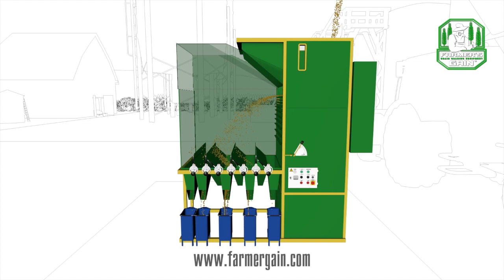Aflatoxin solution. Seed cleaning plant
Our company is pleased to present you a completely new development which has no analogies in the world, the processing of bulk materials! "Metra Group " represents a new method of separation that is based on the principles of the stream (jet) technique and aerodynamic flows, which allows the separation of the source material according to its relative density with high preciseness. Our grain cleaner replaces 3 or 4 machines within one technological line, – all of these mechanisms can be now replaced by our machine. For one processing pass, our machine can clean and allocate seeds by their relative density and divide them into independent fractions. The first fraction consists of heavy impurities (stones and hard substances), the second and third are of seeds with the highest relative density, and the fourth and fifth fractions are of seeds with the lowest relative density. Our separator is capable of processing small-seeds cultures (Lucerne, popper, rape) and oats, barley, wheat, maize, peas, and many other cultures and bulk materials as well. The machine has the following advantages: * it does not damage the grain; * has a low energy consumption level (from 1.2 KW/hour to 37.25 KW/hour, depending on the machine’s productivity); * reliability and durability due to design simplicity (absence of cinematic schemes and lubricant points); * it does not require maintenance; * it is capable of producing products of any level of humidity and impurity; * high operating efficiency (it does not require expensive maintenance, there is no need for selection and replacement of the sieves for every type of grain, there is no necessity for careful and long cleaning after usage, and it can recoup itself within just one season). * Our machines has high technological potential, and is capable of: * - separating the mixture of wheat and barley (up to 60% for one operation); - selecting the peas damaged by bruchus (Bruchus pisorum); - cleaning 100% of the seeds of wheat, barley and other crops from seeds of wild oats (Avéna fátua); - separating rotten corn from healthy corn (dry); - separating grain in the air flow while simultaneously drying the seeds (up to 2% per passing); - selecting from the row crop the most viable (biological valuable) and productive grains; - raising the class of grain mass (selecting feed fraction and increasing the quality level of the grain); * - working as a grout separator on the grouts-mills. * - after our separator treatment, seeds germinate simultaneously by 99% Our equipment is unique and has a patent! Do not hesitate to ask questions!